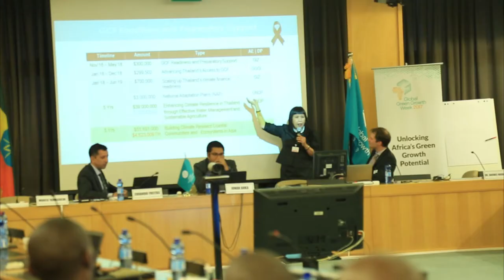Global Green Growth Week 2017 Highlights